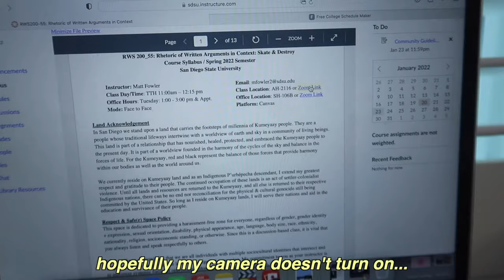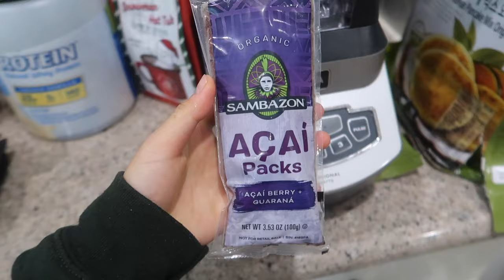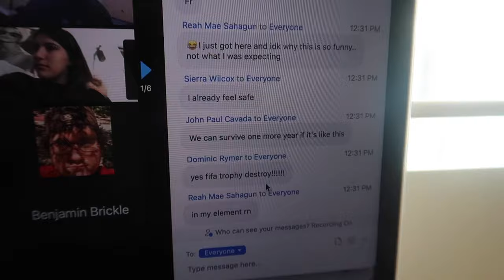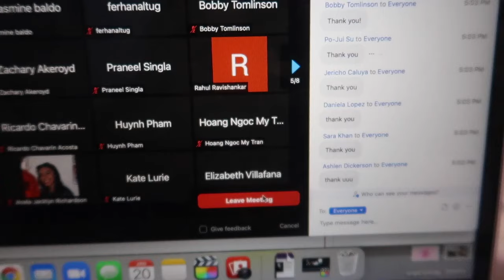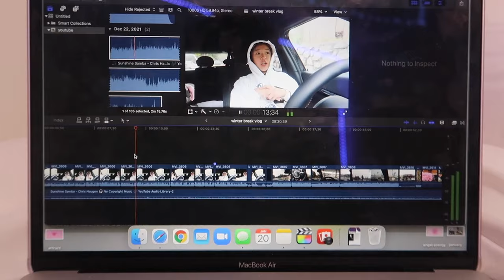FIRST DAY OF *online* COLLEGE VLOG (productive online school day in my life)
hey guys!! this vlog is my first day of college vlog, but make it online. my first 2 weeks of school are online so i thought i would vlog my first day and show you guys a productive school day in my life. thanks for watching xoxo

snap: @laurin_hwang

my clothes!

tags (ignore): emma chamberlain,hannah meloche,tik tok,instagram,nicole laeno,caroline manning,first day of school,first day of college,first day of college vlog,first day of college freshmen,first day of college grwm,college vlog,college day in my life,online school,online school day in my life,online college day in the life,online college vlog,productive online school day,productive online college vlog,productive online school day in my life,productive day in my life